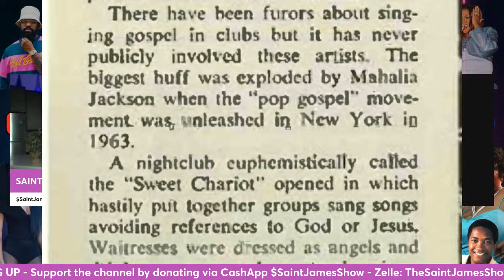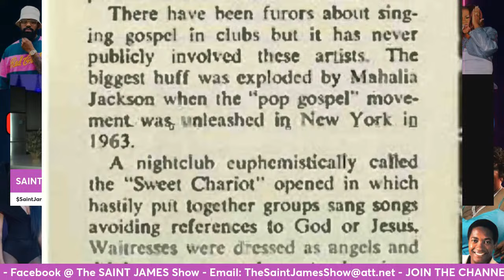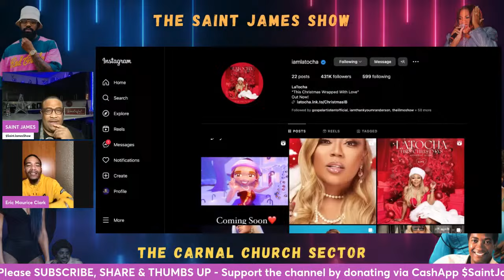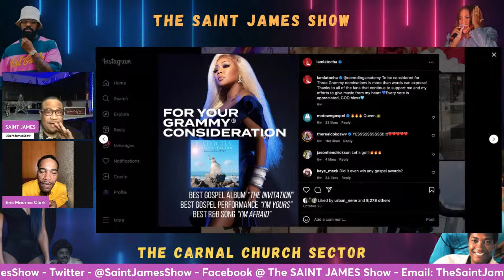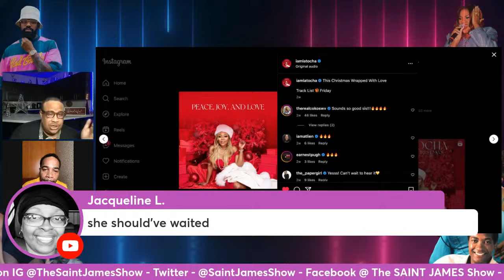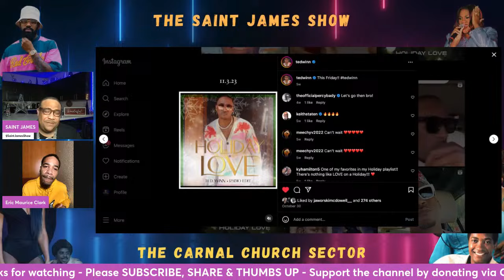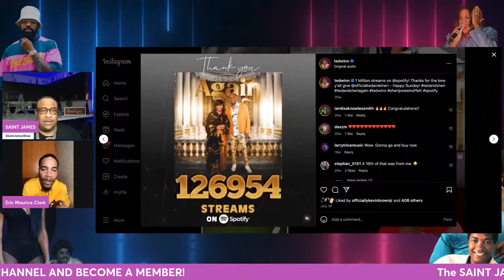Grown and Gospel - 'Hold On Church, I'll Be Right Back' wSAINT JAMES & Eric Maurice Clark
Exploring the artist that either have started in the church and went mainstream or from mainstream to gospel. What's up with the 1965 Pop Gospel movement?

Upgrade to give your audience the best in online streaming. Want to create live streams like this?